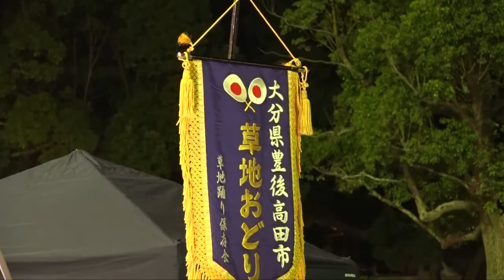草地おどり 2015おおいた伝統郷土芸能の祭典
2015おおいた伝統郷土芸能の祭典　関連ビデオ
県内の有名な伝統芸能が一堂に集まる「おおいた伝統芸能の祭典」が8月16日豊後高田市でありました。４社中と呼ばれる、豊後高田の「草地おどり」、津久見の「津久見扇子踊り」、佐賀関の「関の鯛つり唄・踊り」、大分の「鶴崎踊」、の４団体に加え、豊後高田から「高田ヤンソ」「豊後みさき太鼓」、また、由布より「ゆふいん源流太鼓」が出演しました。「草地おどり」は徳川八代将軍吉宗が享保の改革（1716～1745）で勤倹の奨励をした 頃、農民の間に娯楽として始められ、以来二百八十年の伝統があります。踊りはレソ、 マッカセ、ヤンソレサ踊り、六調子の四種類があり、前半の優しい女踊りから、何時の間にかハッピ姿に早変わり、激しい六調子の男踊りへと変化していきます。